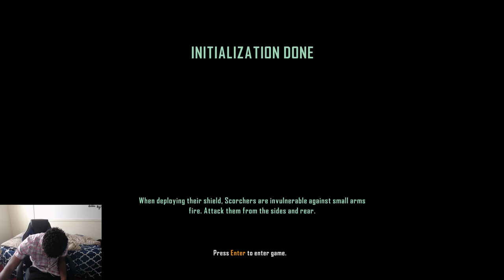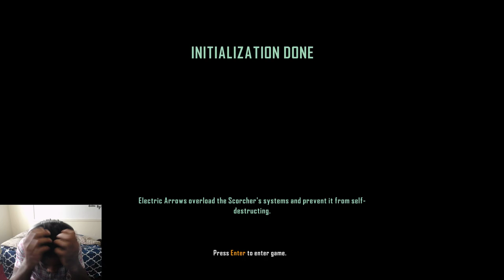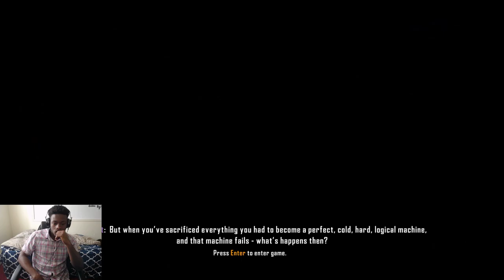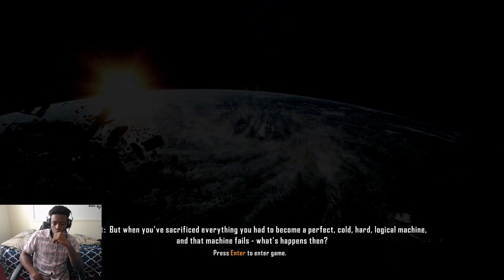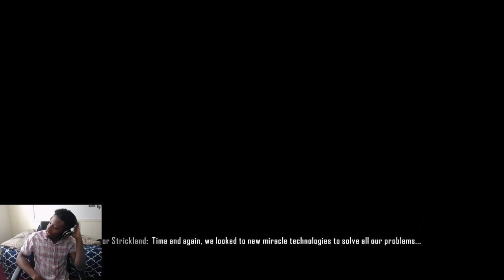CRYSIS 3 - FINAL GAMEPLAY!!!!!!!